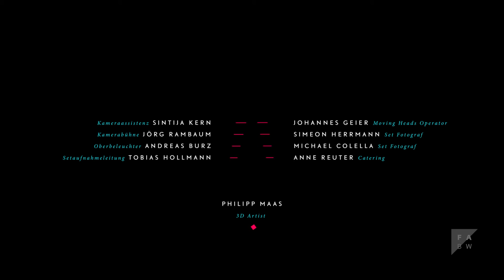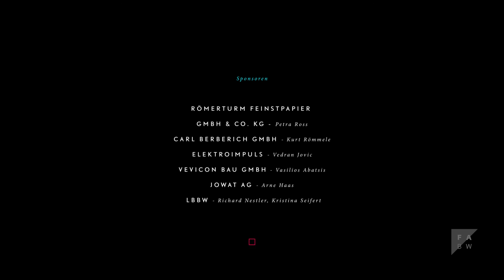Seven Rooms (2015)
SEVEN ROOMS ist ein kurzer, abstrakter Musikfilm von Martin Fütterer, der sich mit drei verschiedenen Charakteristiken elektronischer Musik beschäftigt. Diese werden mit jeweils einer anderen Technik räumlich inszeniert und visualisiert.
In dem Musikfilm SEVEN ROOMS von Martin Fütterer werden Klangwelten durch eine räumliche Inszenierung visualisiert und von der Kamera festgehalten. Dabei fließen abstrakte Animationen in eine Lichtinstallation über und warme Klänge lassen einen Raum zum Leben erwecken. Der Raum als solches wird Teil der Inszenierung und Taktgeber für das, was in ihm geschieht.
Auf der visuelle Ebene ist die Diskussion über die Verwendung von analogen und digitalen Elementen genauso relevant, wie für die Erzeugung der elektronischen Musik. Es treffen field recordings auf digitale Synthesizer und analoge Instrumente auf programmierte Klänge. SEVEN ROOMS verbindet Videoaufnahmen mit digitalen Animationen.

SEVEN ROOMS entstand als Abschlussarbeit im Aufbaustudium Motion Design an der Filmakademie Baden-Württemberg. Betreut wurde Martin Fütterer von Prof. Dr. Heike Sperling und Prof. Manfred Becker.
SEVEN ROOMS is a short, abstract music film by Martin Fütterer that explores three characteristics of electronic music. Each of these is spatially staged and visualised using a different technology.
In Martin Fütterer’s music film SEVEN ROOMS, sound worlds are visualised with three-dimensional production, and captured on camera. Abstract animations flow into a light installation and warm sounds bring the space to life. As such, the space becomes part of the production and a metronome for what happens in it.
On the visual level, the discussion about the use of analogue and digital elements is just as relevant as it is for the production of electronic music. Field recordings meet digital synthesizers, and analogue instruments meet programmed sounds. SEVEN ROOMS combines video footage with digital animations.
SEVEN ROOMS was created as a final project on the Motion Design postgraduate course at the Filmakademie Baden-Wuerttemberg. Martin Fütterer was supervised by Prof. Heike Sperling and Prof. Manfred Becker.

Stab:
Regie: Martin Fütterer
Kamera: Christian Scheunert
Filmmusik: Philip Scheibel
Schnitt: Martha Ewa Wojakowska
Szenenbild: Fabian Reber
Standfotograf (Set): Michael Colella
Producer: Annika Bauer, Philipp Monjoie
Produktion: Filmakademie Baden-Württemberg GmbH